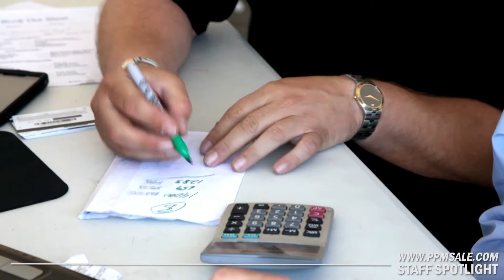Staff Spotlight | Platinum Promotions & Marketing LLC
Platinum Promotions & Marketing is a unique strategic consulting firm that works with advertising, marketing and media outlets to increase conversion, sales and build value in your business.

We leverage our deep expertise and years of experience to help the automotive community identify opportunities for growth and achieve measurable business results.

The company has helped countless advertisers start some of their most successful campaigns in direct mail, staffed events, training and video marketing.